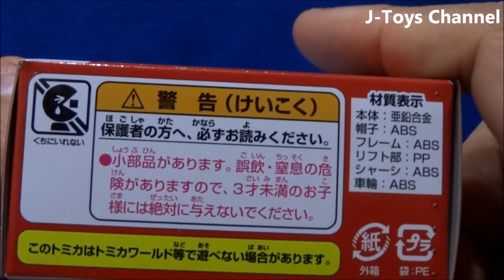プレーンズトミカ ドッティ カーズ Planes Tomica P-11 Dottie Forklift unboxing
プレーンズトミカシリーズ フォークリフトのドッティです。かわいいです。カーズシリーズでもフォークリフトが出てたので新鮮味が欠けるかもしれませんが、バリエーションとしてみると面白いと思います。
トミカ プレーンズ再生リスト
Tomica Planes video list